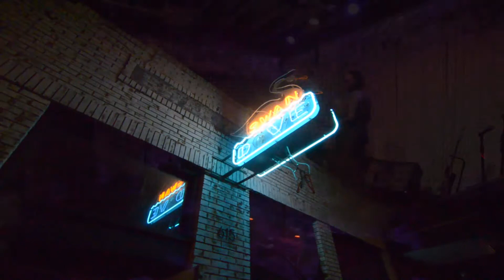~"NOWHERE" -- IVORY GEAR -- SWAN DIVE -- 7.30.2016